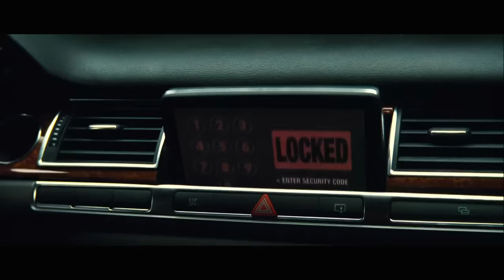TRANSPORTER 2 Clip - "Jacking The Carjackers" (2005) Jason Statham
PLOT: Transporter Frank Martin, surfaces in Miami, Florida and is implicated in the kidnapping of the young son of a powerful USA official.

RELEASE DATE: September 2, 2005 (USA)
GENRE: Action, Crime, Thriller
STARS: Jason Statham, Amber Valletta